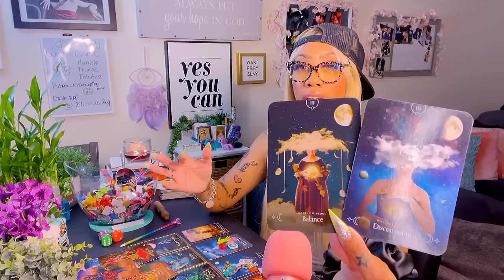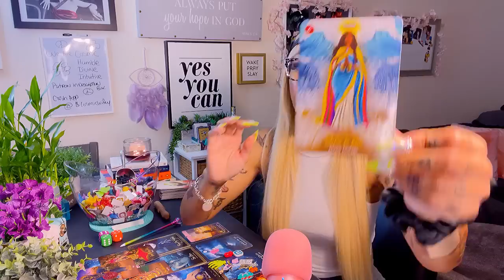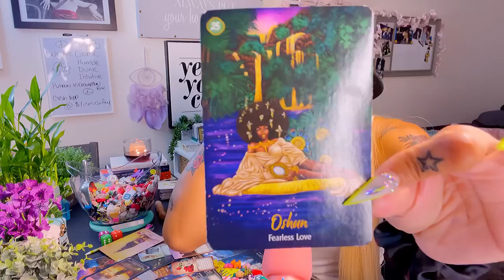UR BOUT TO BLOW THE **** OFF THIS ***** 🧿 U TRUST NO ONE ! ITS UR PRICELESS CURRENCY ..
THANK U ‼️💎🤗

AD FREE EXCLUSIVE PICK A CARDS MONTHLY